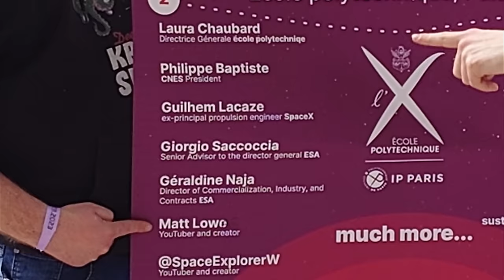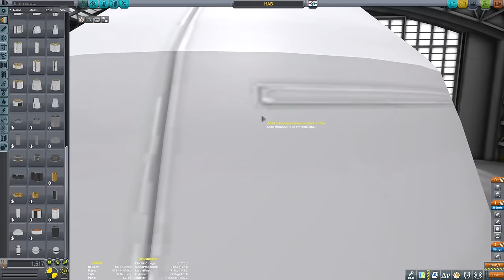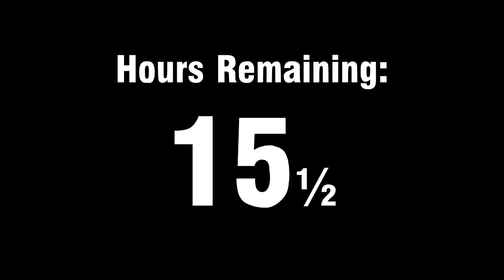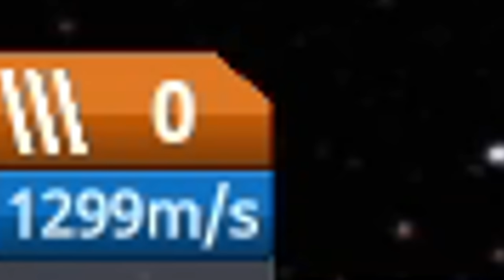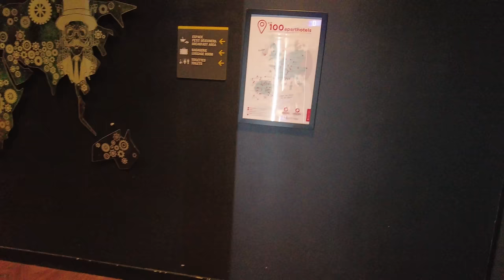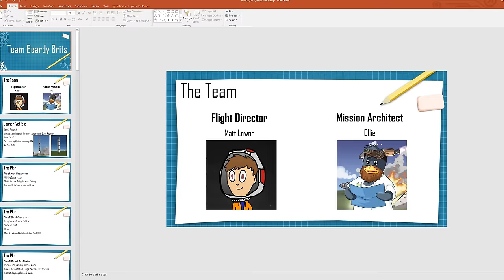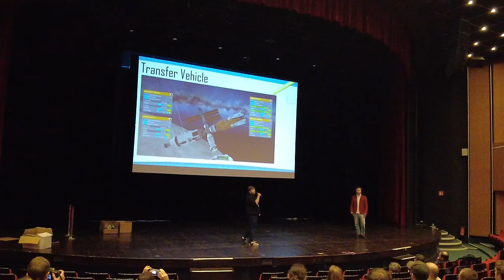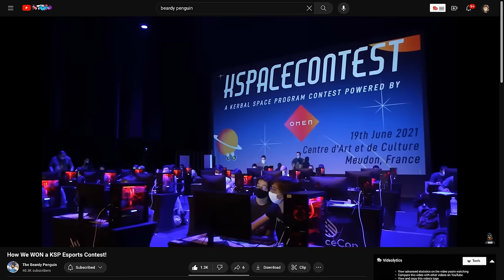We WON a KSP Esports Contest! 🏆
Can Kerbal Space Program be an esports event? Apparently, yes it can! This is the story of how 2 plucky British YouTubers went to France to conquer SpaceCon 2023's KSP Esports event! The contest was a gruelling 24 hour endurance challenge in which we would need to play Real Solar System to construct a lunar mining base, gateway station and surface shuttle, and then establish a Mars colony for crewed missions...and then DO a crewed mission. We were ambitious, but were we rubbish?

My PC specs:
64 GB RAM
3840 x 2160, 144Hz